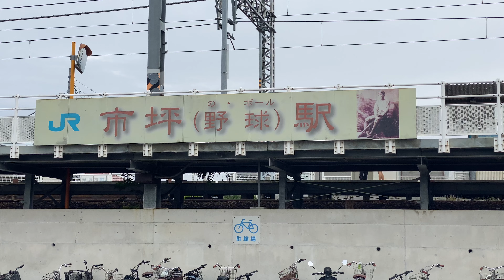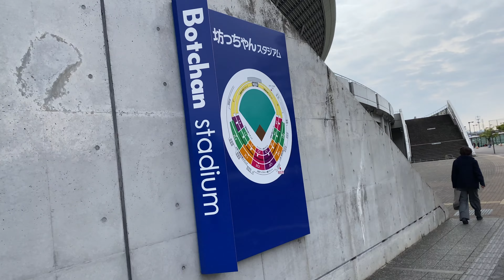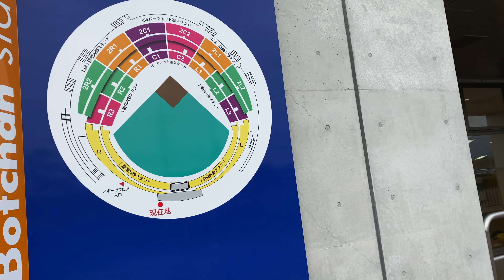【球場さんぽ】2022/12/3(土) 侍ジャパン大学代表候補選手 強化合宿 坊っちゃんスタジアム 紅白戦 第2試合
侍ジャパン大学代表候補選手 強化合宿 2022/12/3(土) 坊っちゃんスタジアム 紅白戦 第2試合

侍ジャパン大学代表候補選手  12:40~12:55
強化合宿前の坊っちゃんスタジアムの様子。

▷再生リスト
侍ジャパン大学代表候補選手 強化合宿 2022/12/3(土) 坊っちゃんスタジアム 紅白戦 第1試合